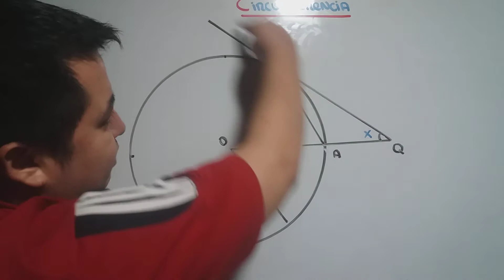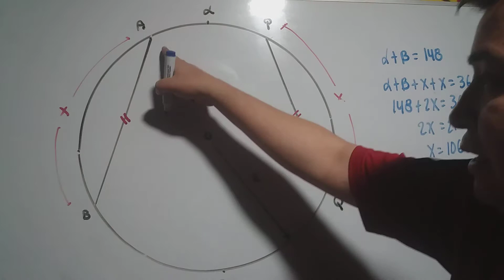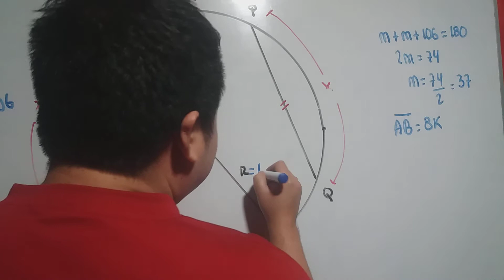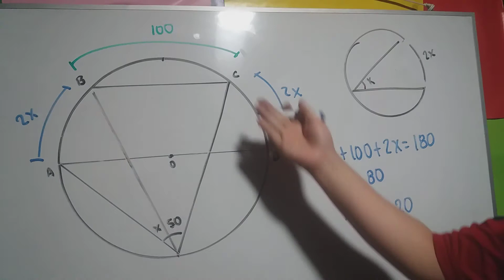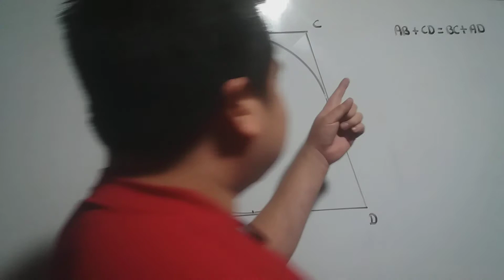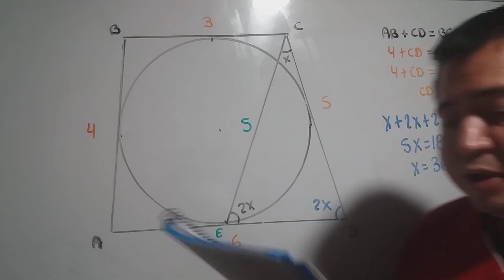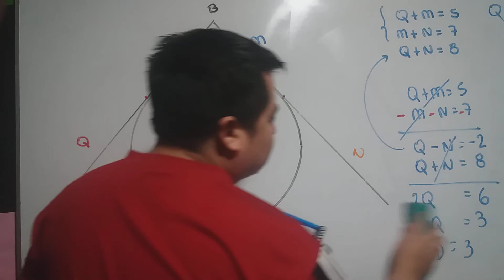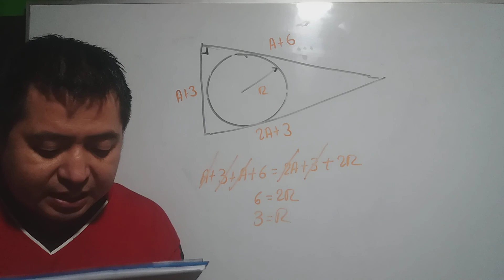Bryan Espinoza Romero 147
2do de Secundaria - Circunferencia (Geometría)